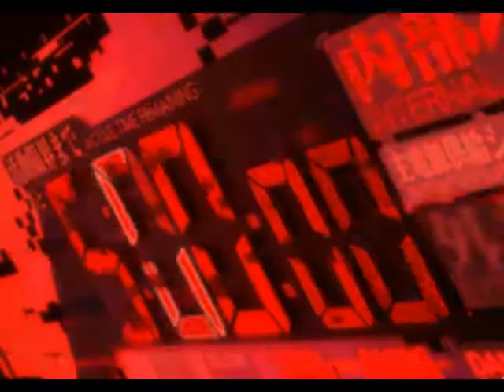CZERWONA RUTA. Version of well known song.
Version of well known song.